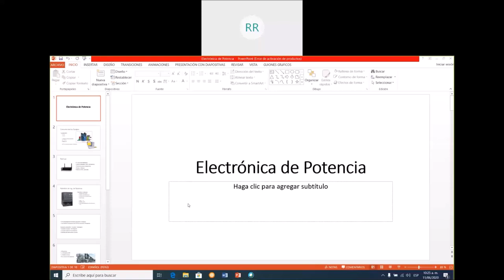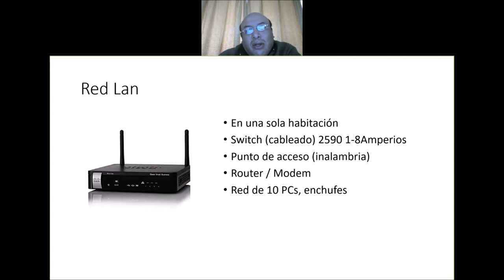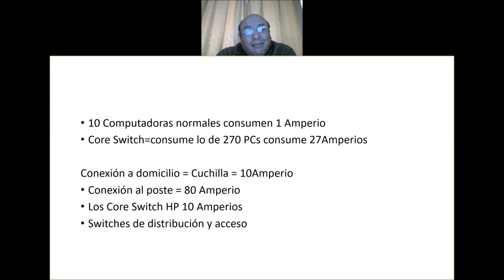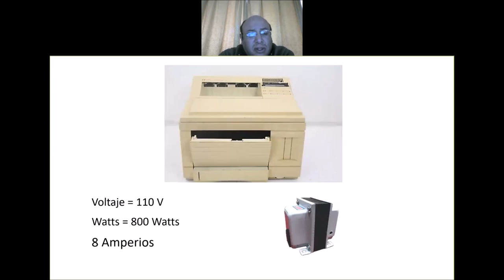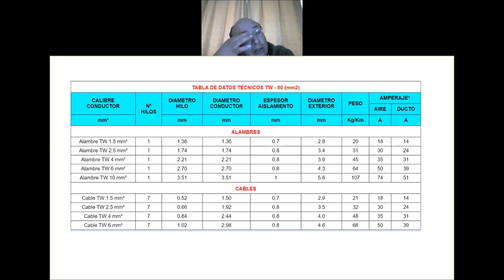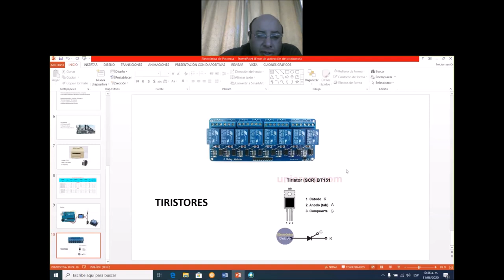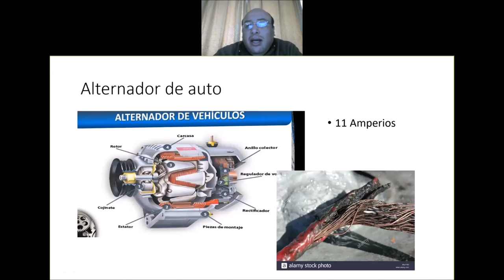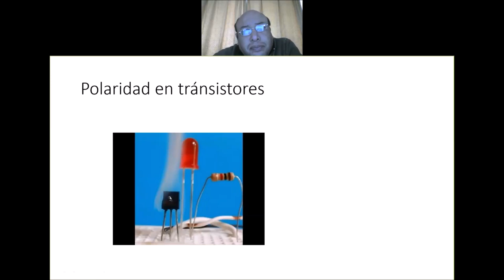Electrónica de potencia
En este video te enseño a diferenciar elementos de baja y alta potencia y las precauciones que se deben para trabajar con dispositivos de potencia.